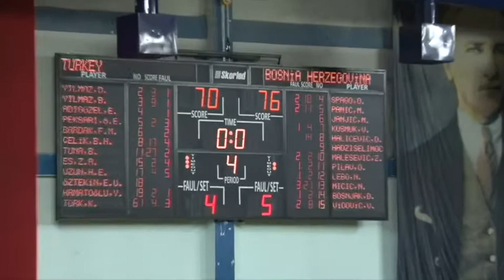TÜRKİYE U15 - BOSNA HERSEK U16